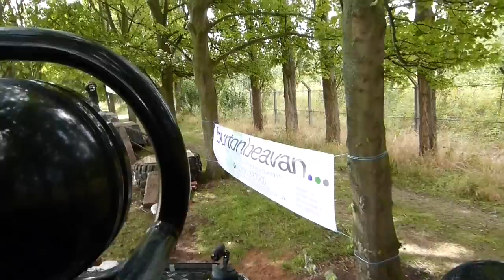Land Rover 4x4 All Terrain Charity Course - Twist off Ramp, Axle Twist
This was a charity event the Lowrangers 4x4 Club worked on at our local Town Festival.

Credit for the still images and most of the video to Ian Egerton.

We worked hard to make a short course that would entertain passengers who hadn't been in a 4x4 on this kind of terrain. In this world of health and safety madness we had to temper that slightly to make sure everything was very safe indeed.

We have already been asked to go back next year and we enjoyed it so much it will be bigger and better and right in the centre of the festival at Northwich.

The music I have used was performed and mixed by a friend of mine who is a musician but sounds close to a few well known tracks.